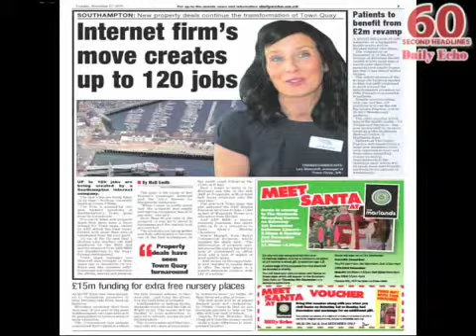Sixty Second Headlines, Nov 27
Watch the headlines from the Daily Echo, on Tuesday 27, November, 2012.